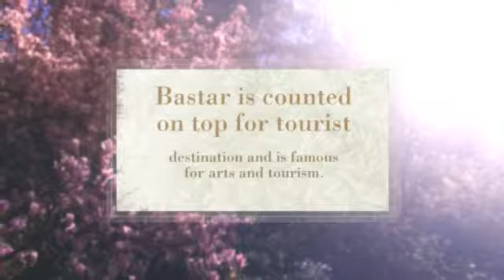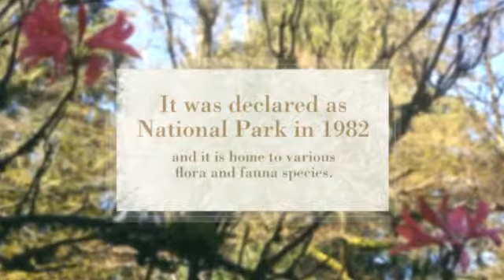Bastar Tourism | Apna Chhattisgarh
Bastar is one of the acclaimed tribal areas of India. Jagdalpur, the locale headquarters of Bastar is the entryway to this area. This delightful locale is honored with an exceptional beautiful magnificence which is one reason this place pulls in bunches of tourist.